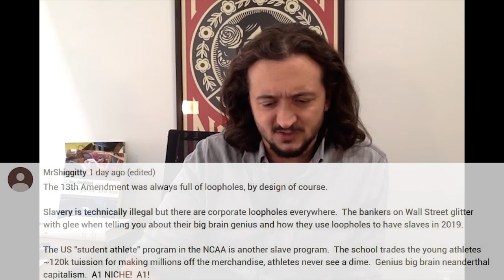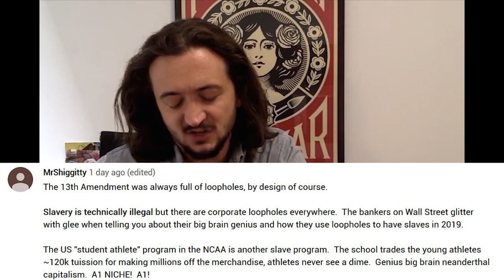Why Horseshoe Theory Is Crap! (Plus Viewer Questions)